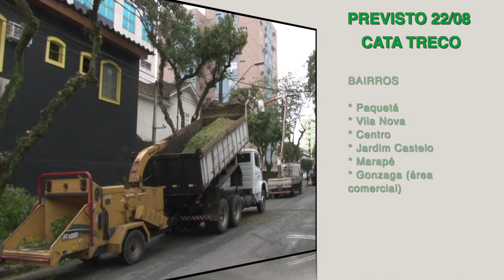Cuidando de Santos: veja os serviços realizados hoje (21) e a agenda de quarta (22)